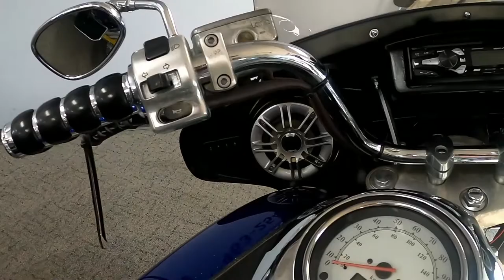1996 Yamaha ROYAL STAR 1300 - Used Motorcycle For Sale - Milwaukee, WI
Please visit Southeast Sales Powersports to view this Used Blue 1996 Yamaha ROYAL STAR 1300 for sale in Milwaukee, Wisconsin.

Stock# 020308

Description:
This Used 1996 Yamaha ROYAL STAR 1300 Motorcycle is for sale at Southeast Sales located in Milwaukee, Wisconsin.